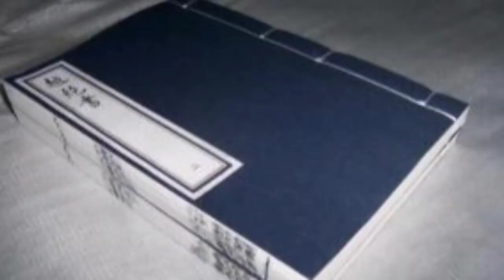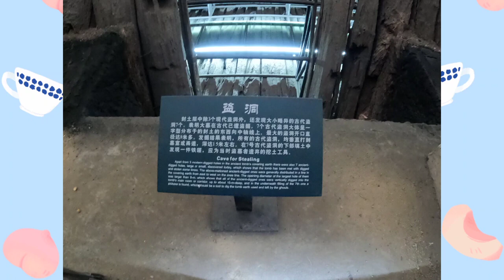勾踐父親的墓，被挖8米直徑的大盜洞，專家趕來後直呼不可思議！ 【花花樂遊記】